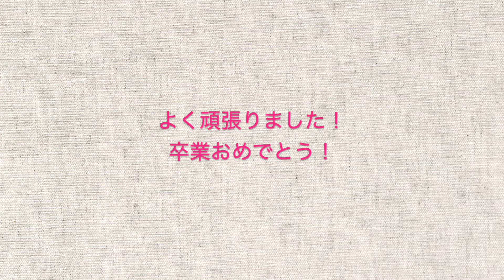【デザイナー・クラフト作家の編み物日記】子ども手芸教室〜卒業おめでとう！ 6年生 棒針編みベスト完成！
デザイナー・クラフト作家の松村 忍です。
動画編集の練習を兼ねた、日々のものづくりの様子をまとめたショートムービーです。

★手芸のミニコミ誌『ハオ』を発行しています。
★小学生を対象にした『子ども手芸教室』を主宰しています。

Knitting​​​​​​​​​Routine​​​